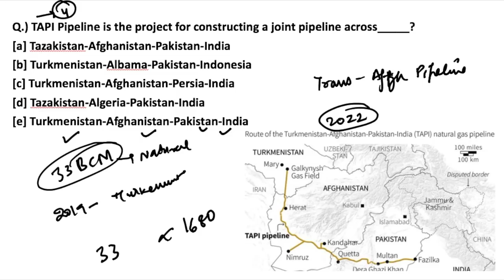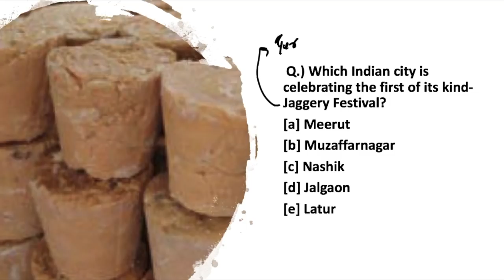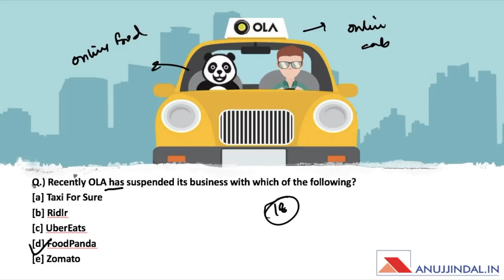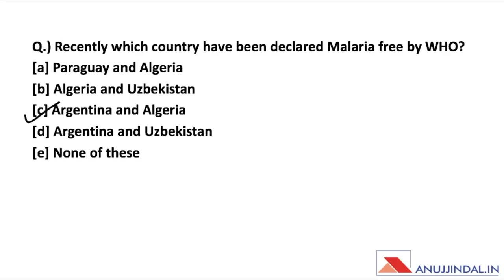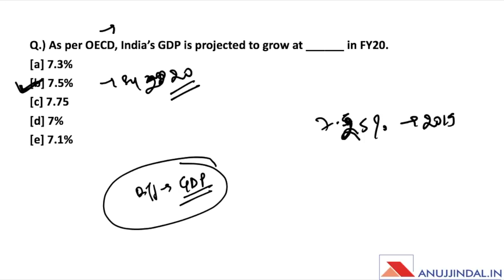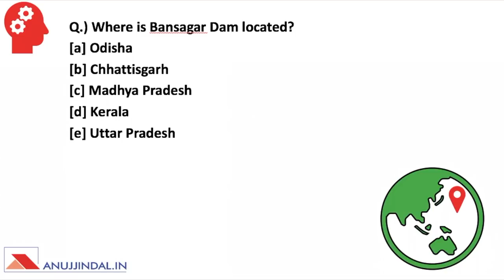THE MORNING TALES: CURRENT AFFAIRS 25TH MAY 2019 (RBI, SEBI, NABARD)